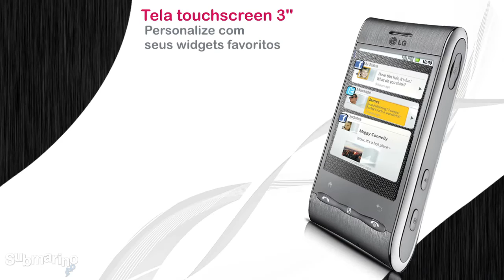Submarino.com.br l Smartphone LG GT540 Android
Smartphone LG Optimus GT540: ideal para uso profissional e entretenimento pessoal! Design único com a funcionalidade do Android*, para você trabalhar e também se divertir.